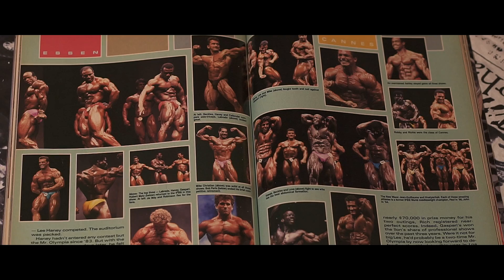BODI FILM - TESTÉPÍTÉS KAMUK NÉLKÜL! (részlet)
A film bemutatja Németh István motiváló sportkarrierjén keresztül a testépítést, ahogy a Bodi filmtől megszokhattátok, őszintén, kamuk nélkül!